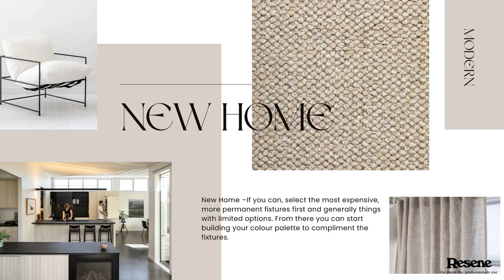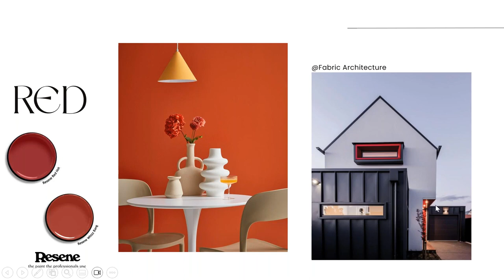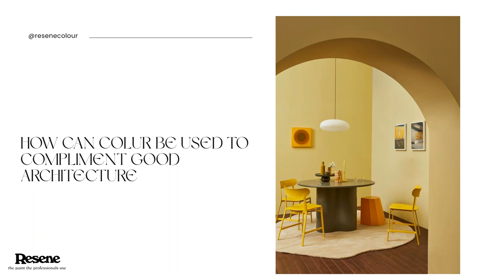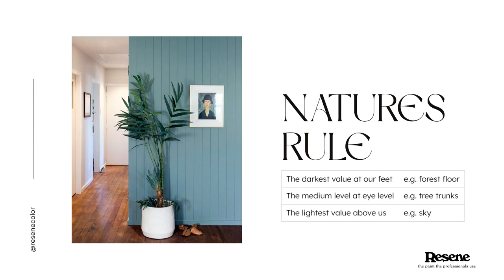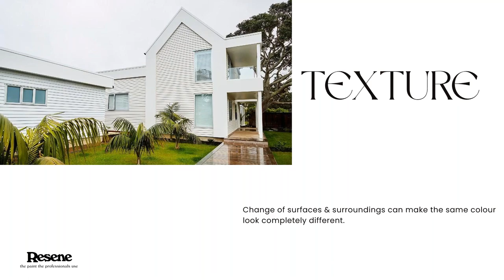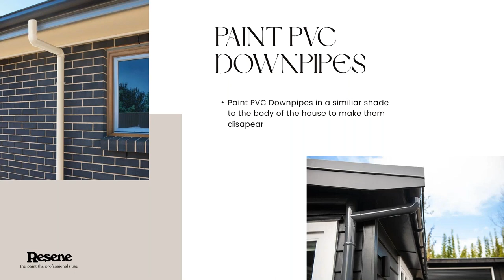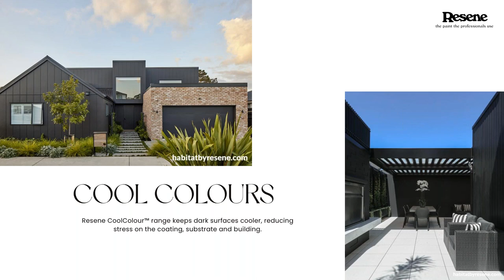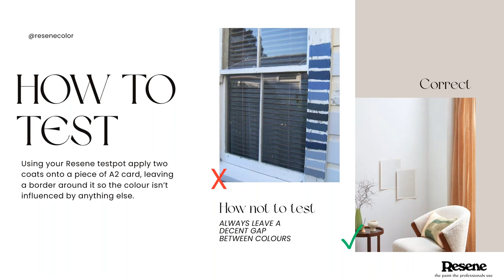Resene Webinar - Colour Confidence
With a background in Interior Design and many years across a number of roles at Resene, Brooke Calvert is Resene Canterbury Region's Design Advocate working with specifiers and designers to bring their visions to life across a range of commercial, residential, hospitality and educational projects. In this webinar Brooke will offer a refresher on choosing colours with confidence to start off 2024.

Topics include:

* Colour emotions
* Starting points
* Inspiration
* Break the rules
* The right proportions
* Choosing the right white
* Lighting, surface textures and sheen levels
* Colour trends

Earn CPD/Professional Development points.